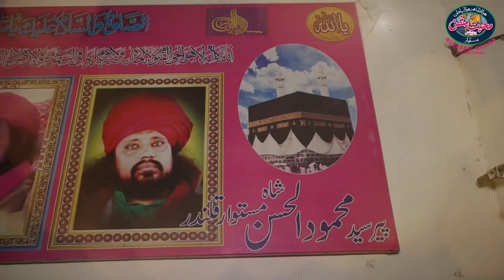Highlights Shorkot Annual Visit Of Makhdoom Mahmood Mastwaar Qalandar 2023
Highlights Shorkot Visit Of Makhdoom Mahmood Mastwaar Qalandar 2023